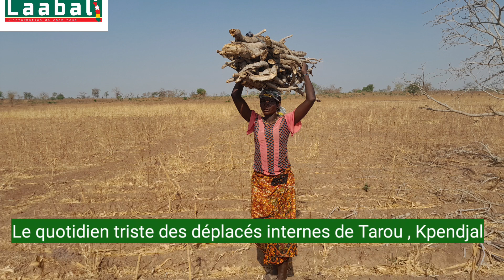Tarou: Le quotidien des femmes déplacées internes